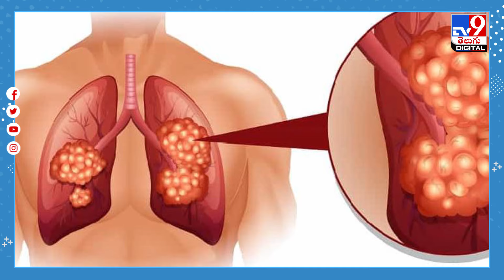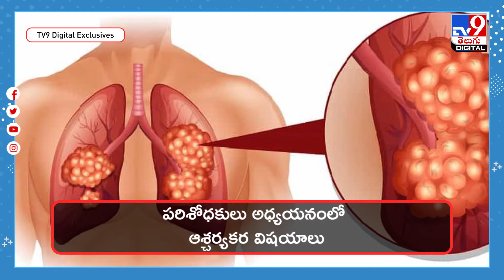రోజూ పెరుగు తింటే.. ఆ క్యాన్సర్‌ రాదట..! - TV9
ప్రపంచాన్ని భయపెడుతోన్న అంశాల్లో క్యాన్సర్‌ మహమ్మారి ఒకటి. ఈ మాయదారి రోగం ఒక్కసారి వచ్చిందంటే తగ్గడం అంత సులువు కాదు. వైద్య రంగం ఎంత అభివృద్ధి చెందినా,  అధునాతన టెక్నాలజీ అందుబాటులోకి వచ్చినా క్యాన్సర్‌ మహమ్మారిని మాత్రం పూర్తిగా జయించలేని పరిస్థితి.